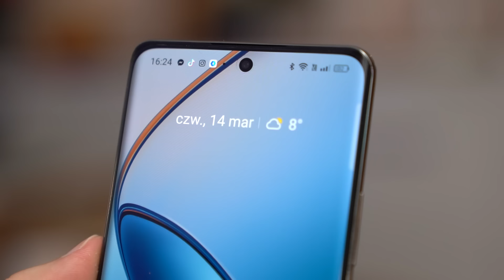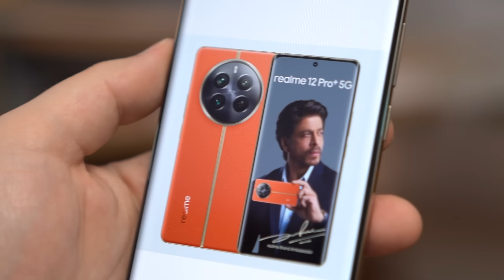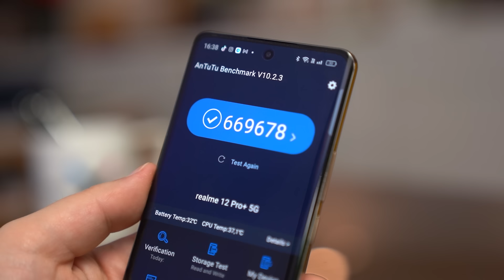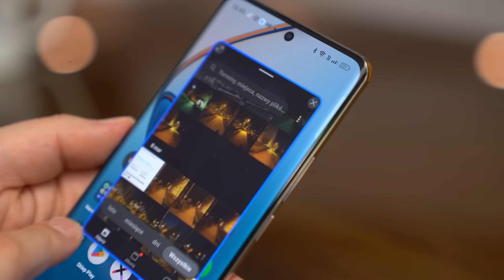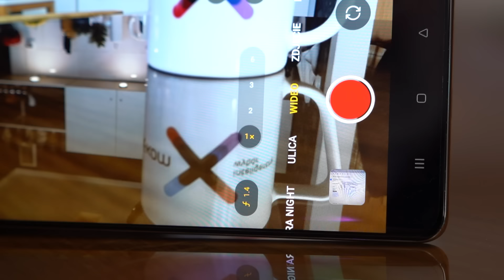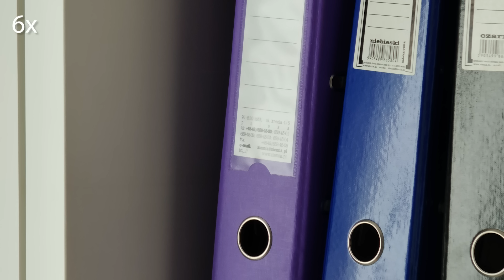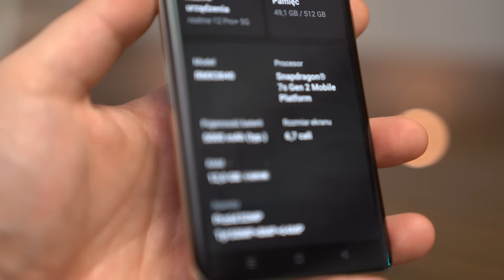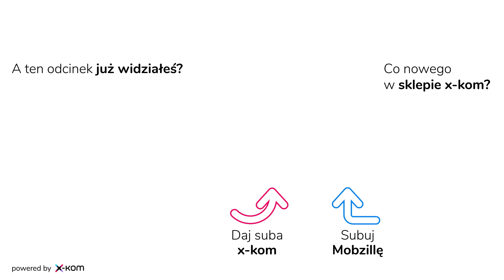Realme 12 Pro+ 5G - recenzja, Mobzilla odc. 583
Realme 12 Pro Plus 5G to najtańszy smartfon z peryskopem.

Partnerem kanału jest x-kom. Film zawiera lokowanie marki.
Odcinek powstał na zlecenie Realme Polska.
Wszystkie opinie, przemyślenia i oceny zawarte w filmie są moje własne.

00:00 - Wstęp
00:20 - Obudowa i wykonanie
02:52 - Ekran
04:07 - Procesor i wydajność
05:14 - Interfejs
06:30 - Funkcje muzyczne
06:47 - Aparaty
12:17 - Łączność i bateria
13:12 - Podsumowanie